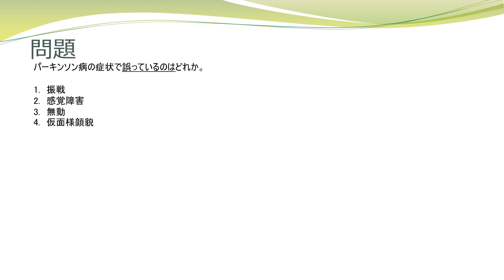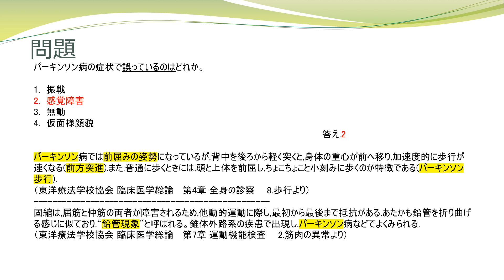今日の１問 臨床医学各論 11 神経疾患 D基底核変性疾患 1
（一部の柔道整復師）の国家試験の臨床医学各論から1問抽出しております。